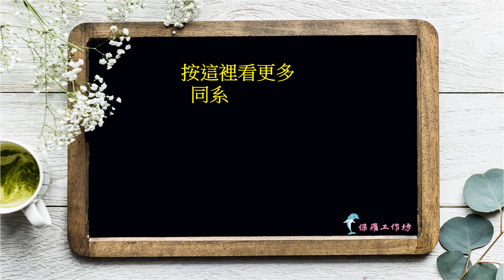人如果能靜心思考問題，什麼深奧的道理也會弄明白.